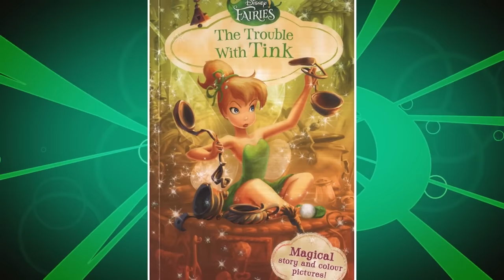CÓMO SE CONOCIERON PETER PAN Y CAMPANITA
Conocimos a "Campanita" en la película de 1953 "Peter Pan", desde entonces nos enamoramos de este personaje y ella a su vez ha pasado por diversos cambios, desde su nombre hasta su estilo de animación "Campanita" o "Tinkerbell" hasta la fecha nos sigue conquistando. Su historia de fondo y su primer encuentro con el famoso niño que nunca creció es sorprendente. Acompáñame a explicarte estos detalles. ¡Te vas a sorprender!